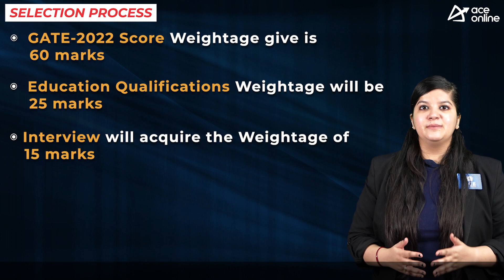ONGC invites online application for the various Posts | Total 871 Vacancies | Last Dt: 12/10/22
Oil And Natural Gas Corporation Limited (ONGC)  Based on GATE-2022 Score.

POST NAME:
• AE
• AEE
• Programming Officers
• Material Management Officers
• Transport Officers.

 DISCPLINE:
• Petroleum Engineering
• Chemical Engineering
• Environmental Science and Engineering
• Electronics and Communication Engineering
• Civil Engineering
• Computer Science and Information Technology
• Electrical Engineering
• Instrumentation Engineering
• Mechanical Engineering

EDUCATIONAL QUALIFICATION
Degree in Engineering with 60% Marks

SELECTION PROCESS

Weightage to Different Parameters:
  • GATE-2022 Score: 60
  • Qualifications: 25
  • Interview: 15

28 years for Drilling and Cementing
30 years

HOW TO APPLY:
Mode: Online
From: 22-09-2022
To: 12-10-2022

Application Fees:
300 Rs: General/OBCs/EWS
No Fees: SC/ST/PwBD